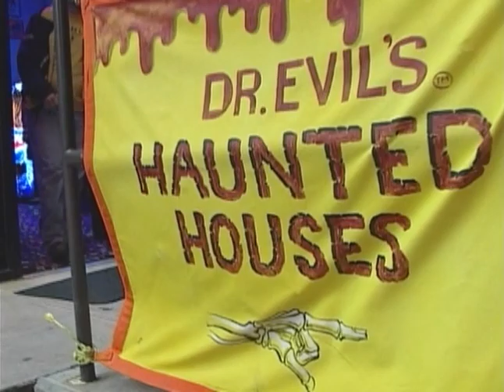Unearthed Footage: Dr.Evil's Haunted House – An Inside Peek from 1999! 1st Room Tour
Journey back in time to 1999, as I share a rare glimpse of Dr.Evil's Haunted House located in Charlotte, NC, a brainchild of my grandfather, Philip Morris. Discover why this haunted house wasn't just for scares, but also a global inspiration for many! This is just the beginning - step into the Haunted Asylum's first room with us.